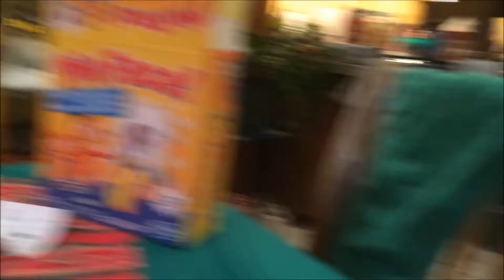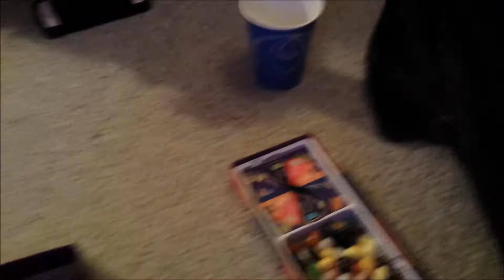Thomas Family Christmas 2015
Hey! We're Mitch and Leslie and we blog about owning our first house, renovating that house into a home, our jobs in ministry, and the harrowing adventures of growing up.

We decided to vlog our way through our Christmas and New Year's celebrations this year and are excited to bring you the full recap... that is, if you're daring enough to watch all 28:16 minutes of it. ;)

Like what you see? Click that "like" button to let us know!

xoxo,
Leslie and Mitch